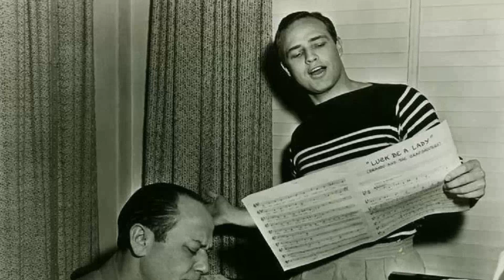Guys and Dolls Movie - A Forgotten Legendary motion picture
Marlon Brando as Sky Masterson
Jean Simmons as Sarah Brown
Frank Sinatra as Nathan Detroit
Vivian Blaine as Miss Adelaide
Robert Keith as Lt. Brannigan
Stubby Kaye as Nicely-Nicely Johnson
B.S. Pully as Big Jule
Johnny Silver as Benny Southstreet
Sheldon Leonard as Harry the Horse
Danny Dayton as Rusty Charlie
George E. Stone as Society Max
Regis Toomey as Arvide Abernathy
Kathryn Givney as General Cartwright
Veda Ann Borg as Laverne
Mary Alan Hokanson as Agatha
Joe McTurk as Angie the Ox
Kay E. Kuter as Calvin
Stapleton Kent as Mission Member
Renee Renor as Cuban Singer
The Goldwyn Girls as Dancing Ensemble